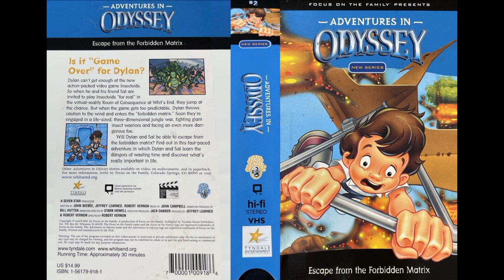Adventures In Odyssey - 15. Escape From The Forbidden Matrix 2001 (Unofficial Soundtrack)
01. Focus On The Family / Seven Star Productions 0:00
02. In The Jungle (The Exterminator - Game Over 0:28
03. Insectoids Ambush (Virtual Reality Chamber) 3:22
04. AIO Escape From The Forbidden Matrix [Main Theme] 5:00
05. R.O.C. Insectoid Adventure (Shot Down) 6:17
06. Anti-Gravity Ambush Avoidance 8:33
07. Insectoid Surrender (Boring - Safety Protocol Deactivated) 9:24
08. Forbidden Matrix Online (Bug Bait) 11:29
09. The Master Brain (Unlimited Access - Only Your Time) 12:48
10. Detention Cell (Gregory) 16:51
11. Life Supply (12 Years Old - Draining Away - Down To One Life) 18:06
12. I Am Your Master (Attractive Offer - Disco Dragon - Escape) 20:5
13. Cure Your Obsession (The Game - Experiment) 25:30
14. Gregory's Game 26:00
15. AIO Escape From The Forbidden Matrix [End Credits] 27:01

Total Running Time: 28:03